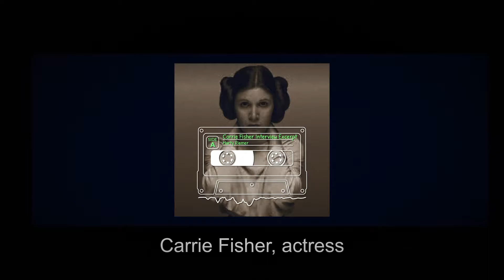Actress Carrie Fisher backstage in Seattle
A completely unvarnished interview with actress Carrie Fisher that ends in a most unexpected way.